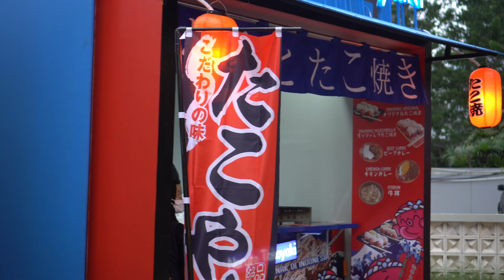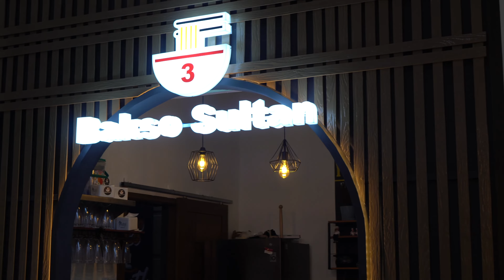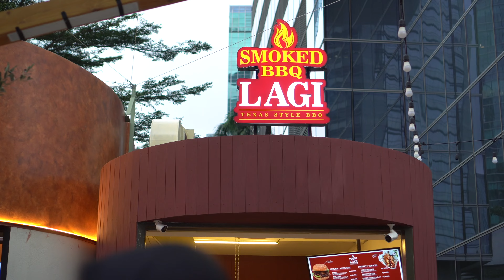Chillax, Tongkrongan Instagramable Baru Di Kawasan Sudirman Dekat Stasiun MRT Setiabudi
Chillax: Chill & Relax
Tempat makan, nongkrong dan spot foto instagramable baru di Jl Sudirman Kav. 23, dekat Stasiun MRT Setiabudi dan Halte Karet Sudirman
November 2022

Chillax adalah tempat baru untuk nongkrong yang menawarkan suasana yang tenang dan santai. Banyak tenant makanan yang membuat pengunjung merasa betah berlama-lama di sana. Chillax juga merupakan spot foto instagramable dengan nuansa Broadway yang menarik. Lokasi Chillax juga sangat strategis karena berada dekat dengan Stasiun MRT Setiabudi dan Halte Karet Sudirman, sehingga mudah dijangkau oleh pengunjung. Chillax adalah pilihan yang tepat bagi mereka yang ingin menikmati suasana yang menyenangkan dan berfoto dengan latar belakang yang indah.